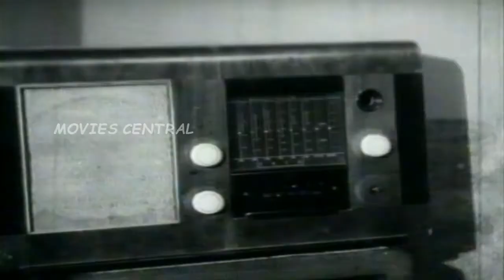Adutha Veettu Penn Full Movie Part 4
Adutha Veettu Penn (English: The Girl Next Door) is a 1960 Indian Tamil-language romantic comedy film, directed by Vedantam Raghavaiah. The film stars Anjali Devi, T. R. Ramachandran and K. A. Thangavelu in the lead. It is based on the Bengali short story Pasher Bari by Arun Chowdhury.

Directed by   Vedantam Raghavaiah
Produced by   Adhi Narayana Rao,Anjali Devi
Written by   Thanjai N. Ramaiah Dass
Based on                       Pasher Bari by Arun Chowdhury
Starring                     Anjali Devi,T. R. Ramachandran ,K. A. Thangavelu
Cinematography   C. Nageswara Rao
Edited by           N. S. Prakasam
Production
company                       Anjali Pictures
Distributed by  Anjali Pictures
Country        India
Language     Tamil